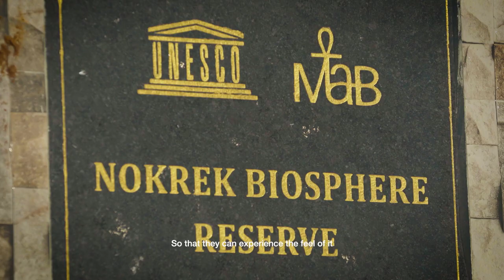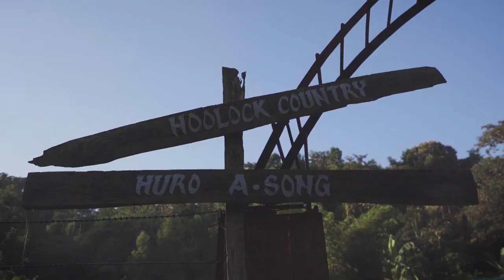Mike Pandey takes us on a tour of Meghalaya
In this 3rd episode of Doordarshan travelogue series "Explorer of the Misty Mountains", renowned filmmaker Mike Pandey takes us through the misty mountains of Meghalaya.